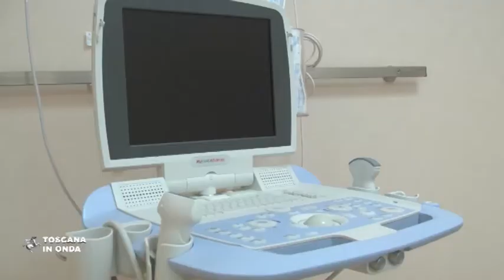Enrico Rossi e Stefania Saccardi inaugurano il Trauma Center di Careggi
L'inaugurazione del Trauma Center di Careggi, con gli interventi del presidente del Consiglio Paolo Gentiloni, il ministro della Salute Beatrice Lorenzin, l'assessore al diritto alla salute Stefania Saccardi, il sindaco di Firenze Dario Nardella, il presidente del Consiglio regionale Eugenio Giani, il rettore dell'Università di Firenze Luigi Dei, il direttore generale dell'Aou di Careggi Monica Calamai e l'arcivescovo di Firenze, cardinale  Giuseppe Betori. Per approfondimenti webrt.it/2lge